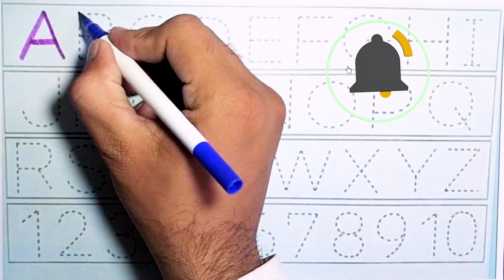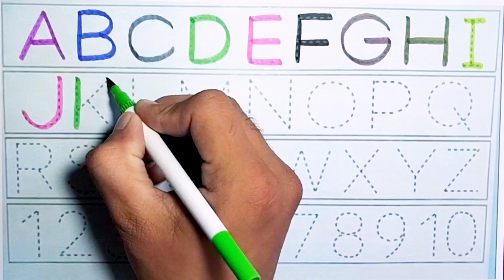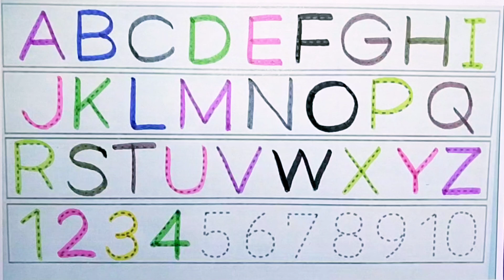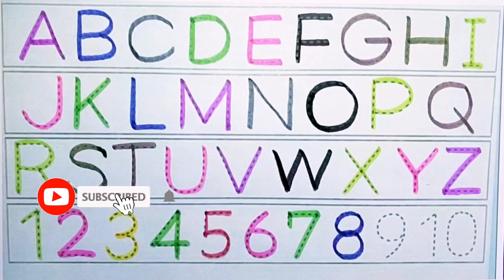Learn A to Z Alphabets, Numbers, colors for kids I Counting 1 to 100, count 123. Abcd Phonics song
Thanks for you watching my video 😊